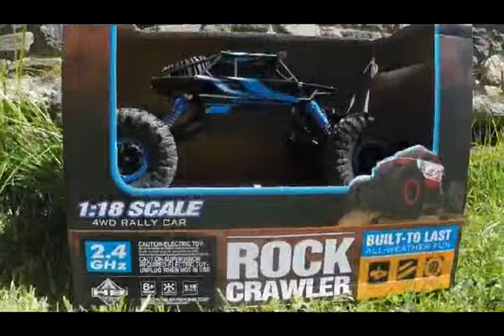Радиоуправляем катерач 1:18 – Rock Crawler 4х4 катерач по скали 2,4 GHz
Джип катерач 4х4 с дистанционно управление Rock Crawler 1:18 Scale 4WD Rally Car